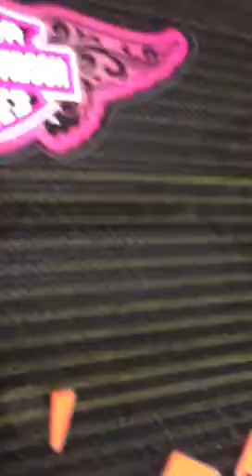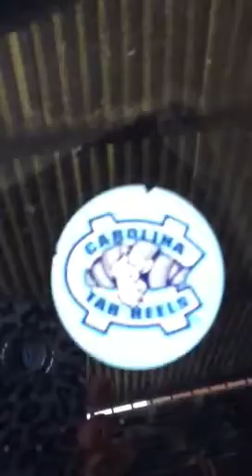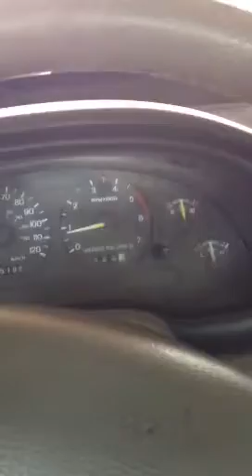A blue horse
My 95 mustang